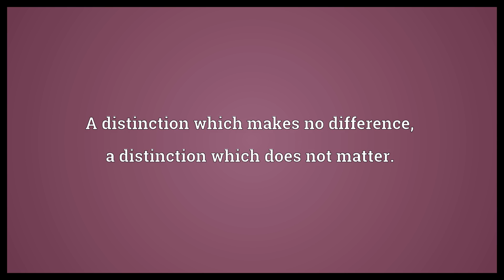Same difference Meaning | Wordogram